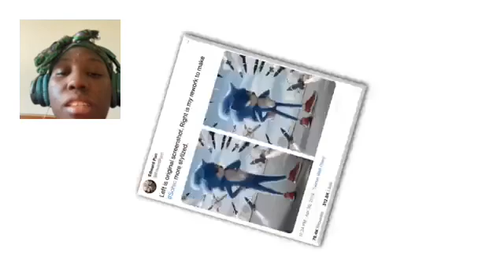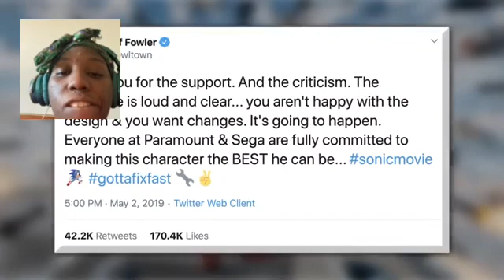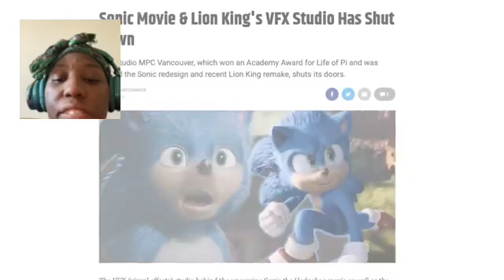My reaction to footaferret things to know about sonic the hedgehog before the movie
It’s another reaction video and this one is one of my favorites